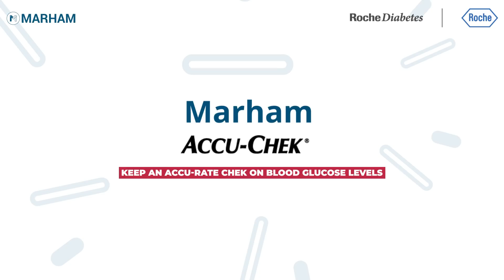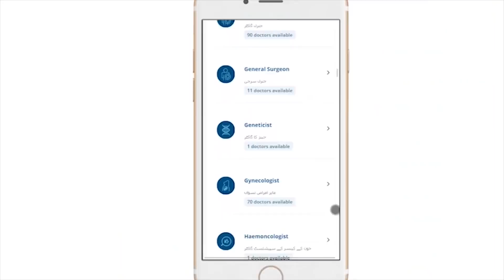Diabetic Patient Review On Accu-Chek Glucose Meter | Sugar Check Karne Ki Machine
Diabetic Patient Review On Glucose Meter | Sugar Check Karne Ki Machine

Diabetic patients require regular monitoring of blood glucose levels to keep them close to normal as maintaining blood glucose levels can decrease the chances of long-term complications of diabetes. In this video, a verified diabetic patient is going to share her routine of self-monitoring of blood glucose levels. She also tells how she checks her glucose levels by using an accurate Glucose Meter and also tells how maintaining glucose levels changed her life.

This video is brought to you in collaboration with Accu-Chek Pakistan.